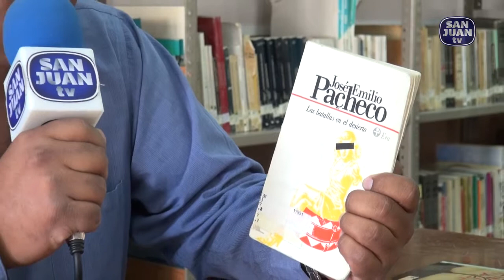Biblioteca San Juan TV 12 Ago 2014